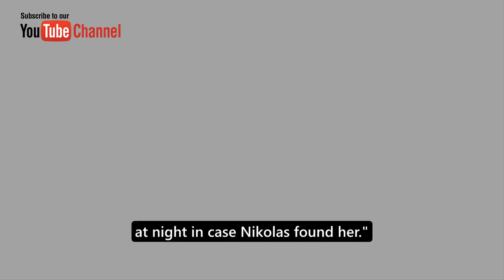Ava is horrified to discover that the buyer of Wyndemere is Nikolas ABC General Hospital Spoilers